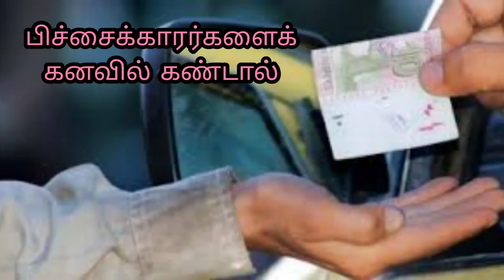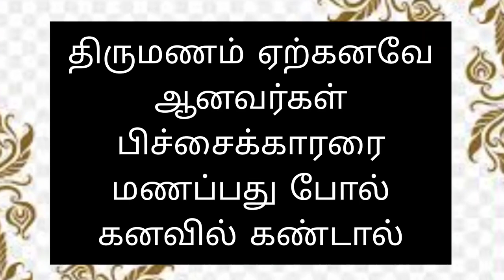பிச்சைக்காரர்களைக் கனவில் கண்டால் | pichaikararkalai kanavil kandal | beggar in dream |Anita's clips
Anita's clips
dream interpretation in tamil
kanavupalan